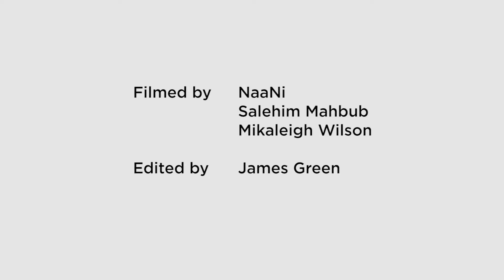First Week at PSU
The first week at PIttsburg State University for our fellow gorillas, both returning and brand new recruitments for the jungle.